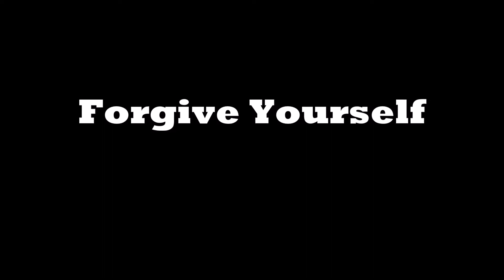Pastor Petri (Iowa) Blame and Shame Series: Forgive Yourself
Sermon: Forgive Yourself